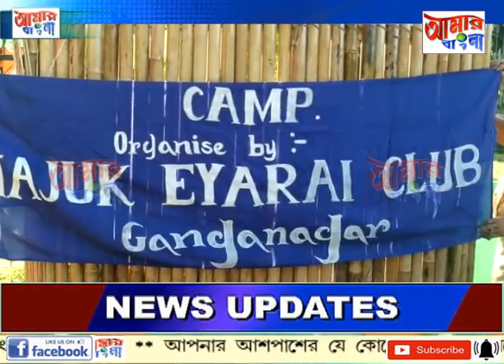AAMAR BANGLA NEWS # 07 10 2022